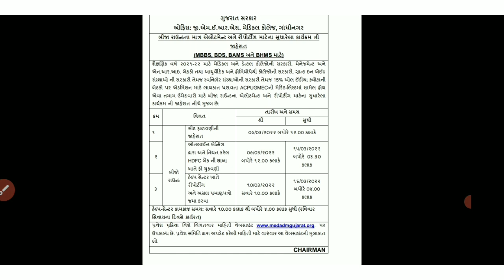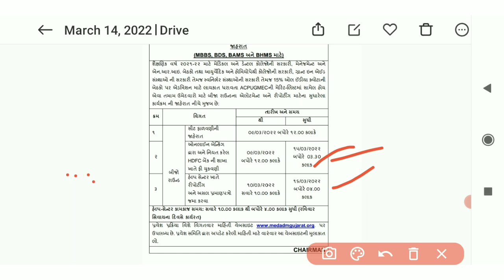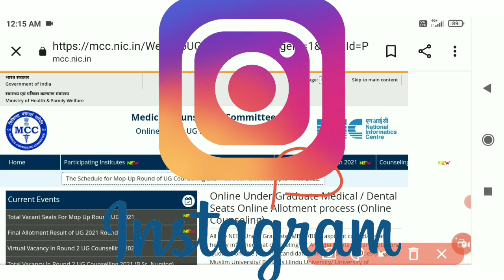Ug Neet Second Round Gujarat Last Date | Gujarat State Medical Next Round Date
Ug Neet Gujarat Last Date | Gujarat State Medical Next Round Date | Second Round Confirmation

About This Video 👇
gujarat mop up round
mbbs gujarat mop up round
mop up round kya hota hai
gujarat neet counselling
gujarat mbbs mop up round cut off 2022
gujarat neet 2022 round 2 cut off
gujarat neet 2022 round 2 result
gujarat neet round 2 cut off 2022
gujarat mbbs round 2 result 2022gujarat mbbs round 2 cut off 2022
gujarat neet 2022 mop up round 2 result
mop up round gujrat schedule
gujarat ayush counselling mopup round
mbbs gujarat admission
Gujarat neet
gujarati Neet news today
neet in gujarat
neet gujarat cut off
gujarat neet cut off
first round result
gujarat neet mock round
what do after first round
gujarat neet counselling 2022 Form
neet gujarat cut off Gujarat
neet 2022 gujarat expected cut off
bds gujarat first round gujarat
mbbs gujarat first round
gujarat neet 2022 counselling